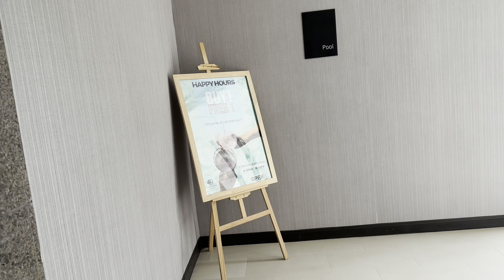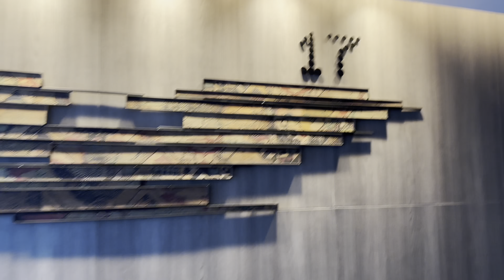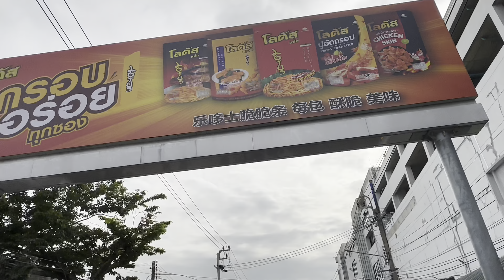Chatuchak Weekend Market